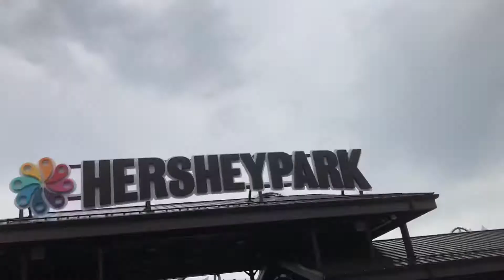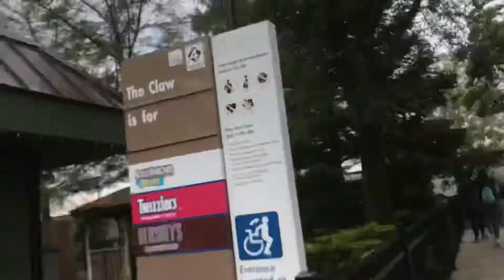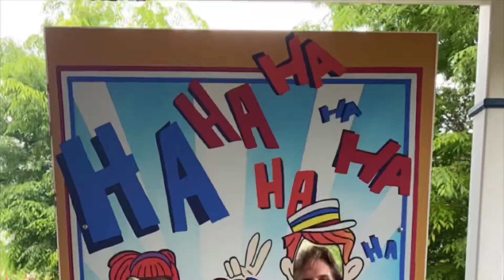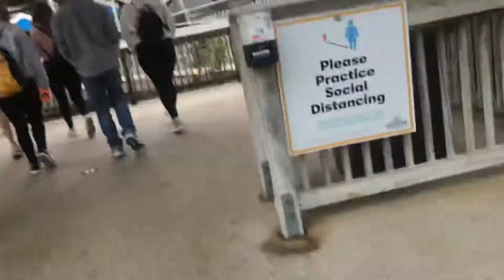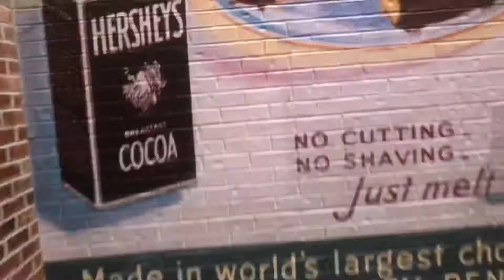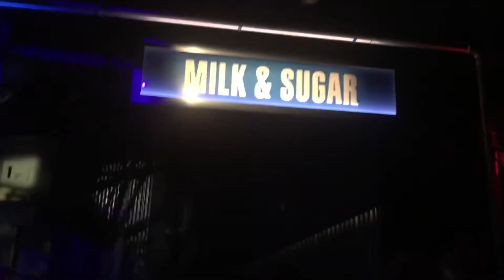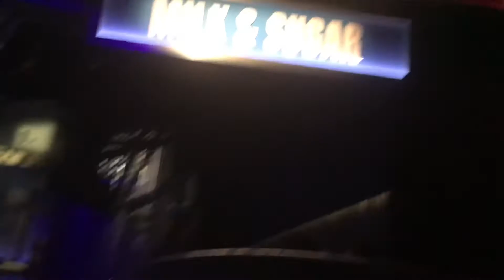Trip to Hershey Park